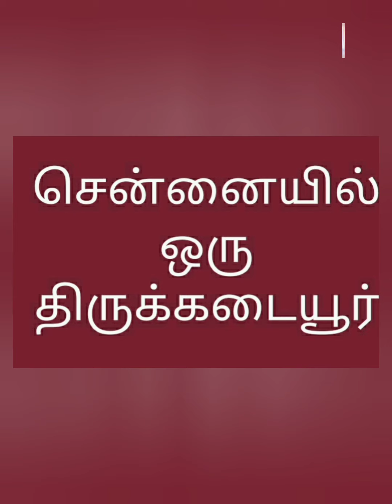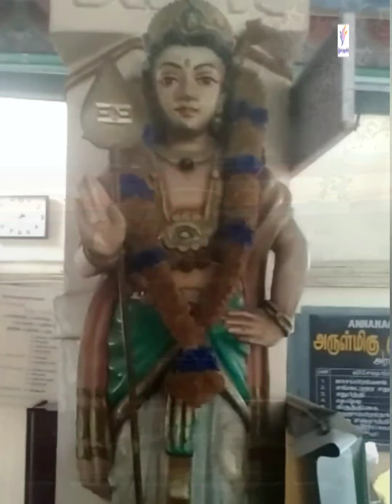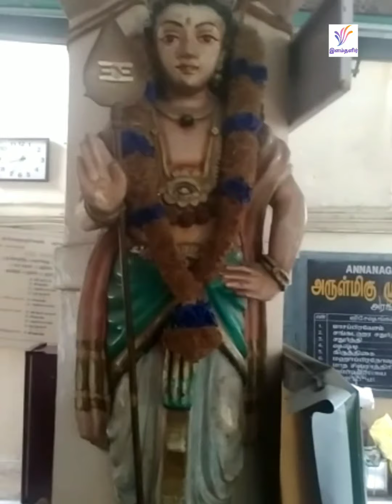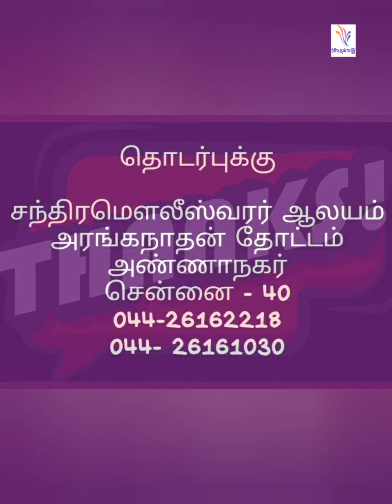சென்னையில் ஒரு திருக்கடையூர்.../